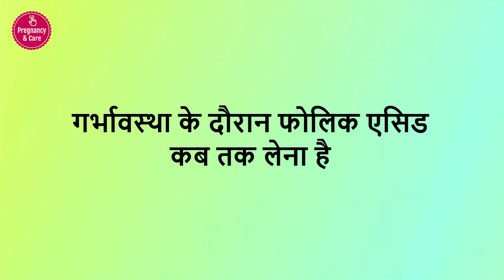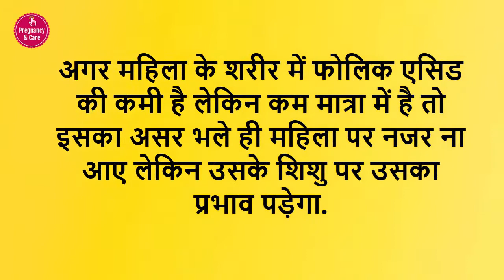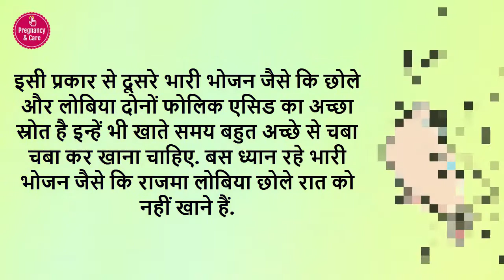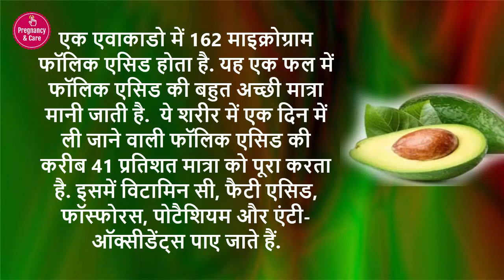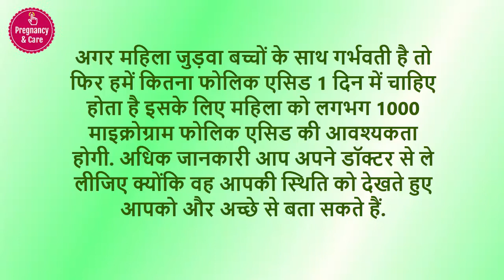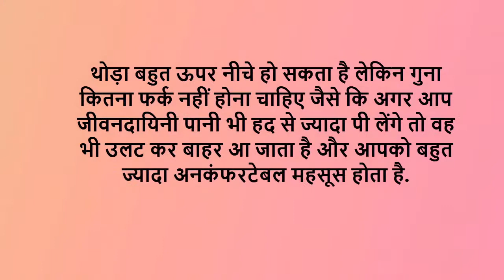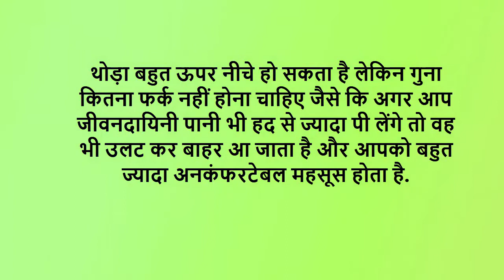Folic acid during pregnancy | प्रेगनेंसी में फोलिक एसिड की आवश्यकता - #2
इस वीडियो के पहले पार्ट में हमने फोलिक एसिड से संबंधित काफी सारी जानकारियां आपको दी हैं. आप उस वीडियो को भी जरूर देखें. दोस्तों इस वीडियो के माध्यम से हम चर्चा करने वाले हैं कि ---
गर्भावस्था के दौरान फोलिक एसिड कब तक लेना है
इसकी कमी के कौन-कौन से प्रभाव नजर आते हैं
फोलिक एसिड युक्त खाद्य पदार्थ कौन कौन से हैं और
दूसरी कुछ महत्वपूर्ण बातें जिन पर हम चर्चा करेंगे आईए वीडियो शुरू करते हैं

Footage and Image Credit:
Videvo  videvo.net